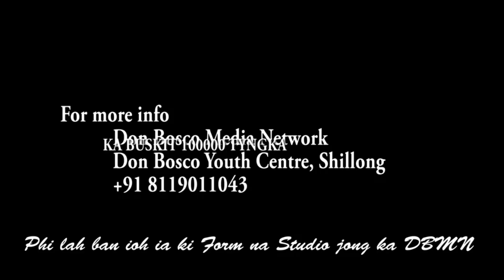SHONGKUN KA YOUTH CONVENTION JONG KA SENG SAMLA KATHOLIK ST. PAUL’S PARISH UPPER SHILLONG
Ka seng samla katholik st. paul’s parish upper Shillong ka la pynlong ia ka youth convention 2023 ka ba lai sngi ka ba la sdang naduh 8 bad ka la pynkut noh ha ka 10 tarik nohprah. Ha ka ne ka sngi la sdang shwa da ka mass bakhuid ha kaba la pynmynta ia ka mass bakhuid da u Phadar Fr. Devasia, ha ka jing don ryngkat lang u Parish priest Fr. Tobias kharngapkynta, u Fr. Genesis nengnong Assistant Parish priest, Fr.  Sylvanus nongkynrih Assistant Parish priest,u Fr. Augie warbah,u Fr. Jose, ki brother ki sister, ki khynnah samla na kylleng ki district ki ba la wan sah delegate bad ki parabangeit jong ka parish upper Shillong. Ha kane ka sngi la don lang ruh U myntri rangbah ka jylla u Conrad Sangma, ka kong Ampareen Lyngdoh ka ba dei ka myntri kaba peit ia ka koit ka khiah, bad u Bah Ronnie V Lyngdoh u ba dei u mla jong ka Mylliem cpndtituency.
Ha ba ai jing kren ha katei ka sngi u fr Devasia u la sngeng la kraw ia baroh khamtam eh ia ki khynnah samla ba ngi hap ban pynkhreh ia ka mynsiem bad ban pynthymmai ia la ka jingim namar ba ka la jan poi ka por christmass.
Hadien ka mass bakhuid la don ka jing pynkup burom ia u conrad, ka kong ampareen bad ia u bah Ronnie, bad bud sa ka jing plie ia u maw Nongrim jong ka kynroh madan football da u conrad.
Ka ka noh phai sngi pat la don ka program ka ba lyngkot ha kaba bun ki khynnah samla ki la pyni iala ki sap ki phong, la don ruh ka jing pynkup burom ia ki khynnah pule ki ba pass bha ha ki jing pule bapher bapher, bad bud sa ka jing mane sacrament ha ka la ioh ban ai jingkyrkhu da fr Sylvanus. La pynkut ia katei ka youth convention da ka jingiashad lang ha kaba ki khynnah samla jong ka tei ka parish ha ka jing shitrhem ki la ia shim bynta.

1. Local Cable LCN Channel 279
2. YouTube Channel
3. OTT @ dbmnTv